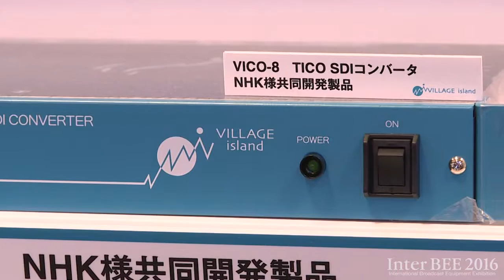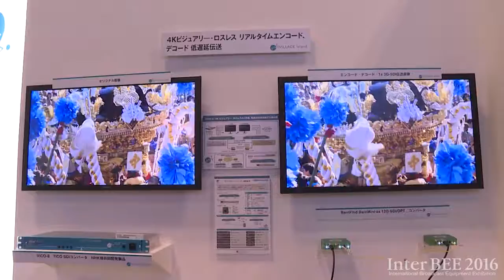4K/8K TICO Converter BOX by Village Island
Village Island's VICO demo video proving 12G-SDI VICO encoding/decoding over 3G-SDI/otical with a total delay of nearly zero  (Less than 1ms).
Here the signal is transported over optical thanks to two BarnMinis, but you could achieve a simple and direct 3G-SDI link between the two VICOs as well.